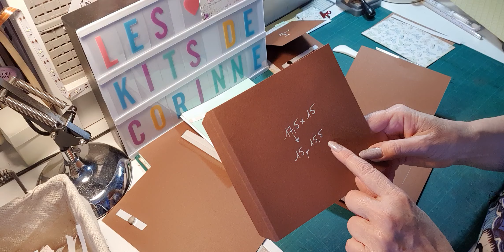TUTO ALBUM GINGHAN GARDEN - BLOC 2 PAGES 3 ET 4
Je vous présente mon colis DT du mois d’avril de la boutique « Les Kits de Corinne ».. Il s’agit de la collection GINGHAN GARDEN de la marque AMERICAN CRAFTS..
Le kit se compose  d’une collection 15 x 20, 3 feuilles A4 de papier uni vert d’eau une feuille de calque 30 x 30 un embellissement en bois de la marque stamperia  et un sachet d’embellissements comprenant fleurs, breloque..
Pour compléter le kit, vous pouvez trouver dans la boutique, d’autres collections assorties. Et un sachet de cartes, tags, pochettes que je vous présente dans la vidéo ainsi que des stickers..
Les mesures seront spécifiées dans la première vidéo pour réaliser l’ensemble..
C’est parti pour ce nouvel album.. on continue en réalisant le bloc 2 et les pages 3 et 4..
Merci de votre visite, je vous donne rendez-vous dans les prochaines vidéos pour suivre ce tuto complet..
A très bientôt !! au plaisir de vous retrouver !!